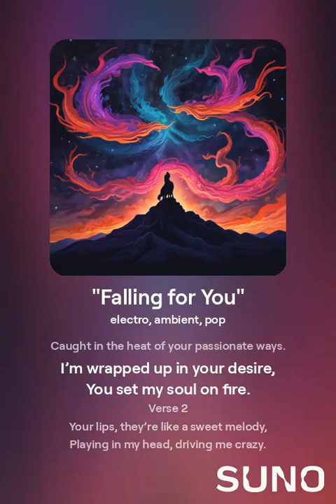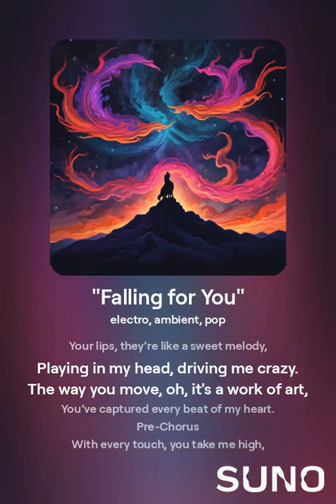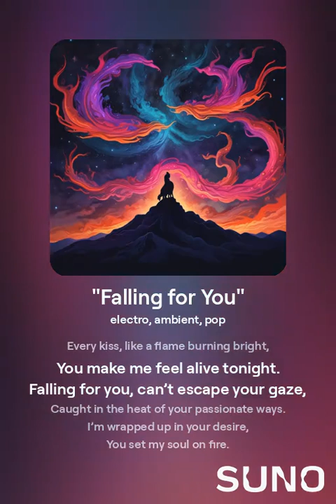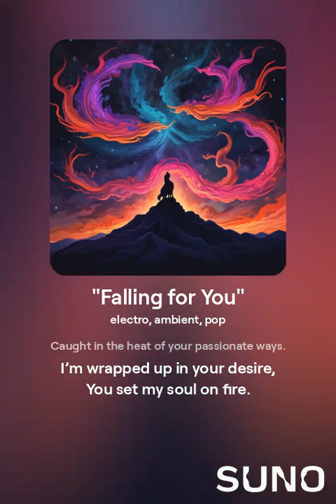Falling for You. \ New Music